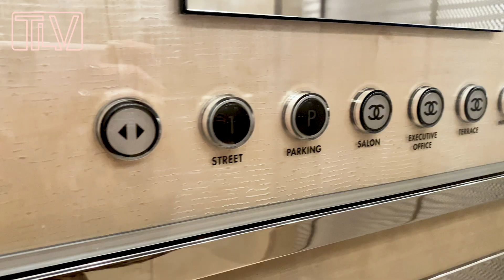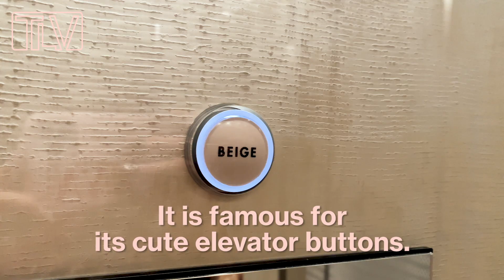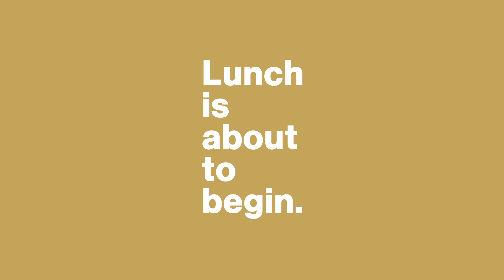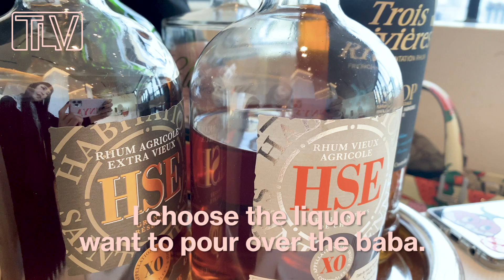🐩ENG_sub🍒GINZA🇯🇵銀座🍒シャネルのランチが素敵すぎる❤︎Lunch at CHANEL【TLV】【#35】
私が一番エンターテイメント性があると思うレストラン。

I'm TORICO, a film director and fashion designer.
 In this "TOKYO LIFE VLOG", I would like to introduce everything about Japanese culture, shops, people, fashion, etc. through my daily life.
 I would like to be able to introduce deep spots that are not listed in the guidebook but only for Tokyo residents.
 Everyone, please check  "TOKYO LIFE VLOG"!!!

みなさん初めまして。
映画監督とファッションデザイナーをしているTORICOです。
私は東京で一人暮らしをしています。
このTOKYO LIFE VLOGでは私の日常を通して
日本のカルチャーやお店、人、ファッション等、
あらゆる事をご紹介していきたいと思います。
ガイドブックには載っていない、東京住民しかしらない
ディープスポットもゆるりとご紹介できればと思います。

🍬TORICO🍬
🐩HP🐩

【Music】
Something 'bout July (Instrumental) by RYYZN